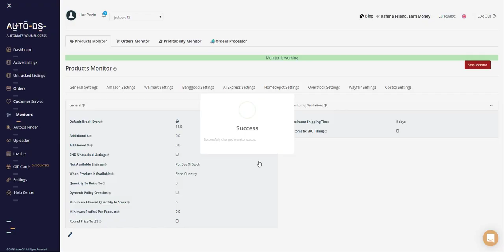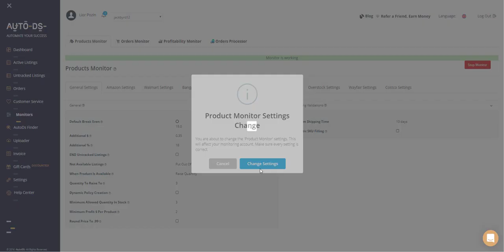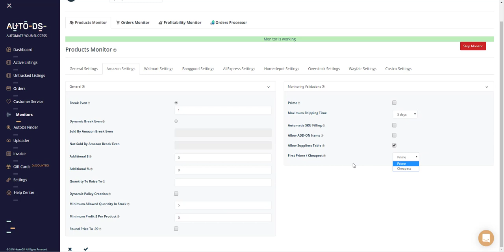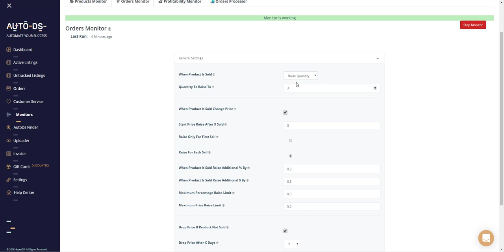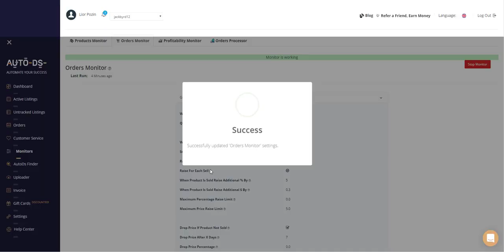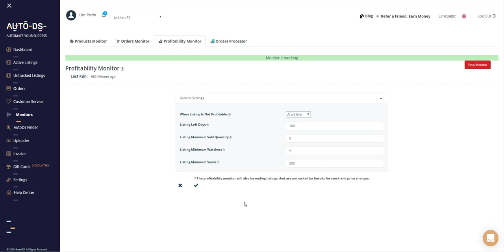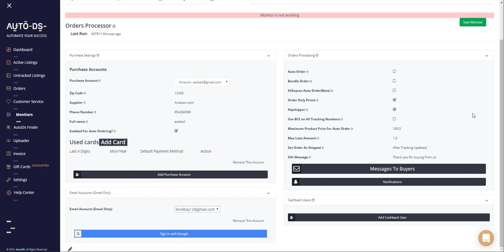Aumenta tu beneficio del Dropshipping con eBay usando AutoDS (Spanish Video)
Escala tu negocio en eBay y aumenta tus ganancias gracias a los monitores de AutoDS.

Después de registrarse en AutoDs, debe configurar la página de monitores. Aprende a hacerlo en este rápido tutorial.

AutoDS is an all in one Dropshipping platform which includes:
✅ Stock & Price-monitoring